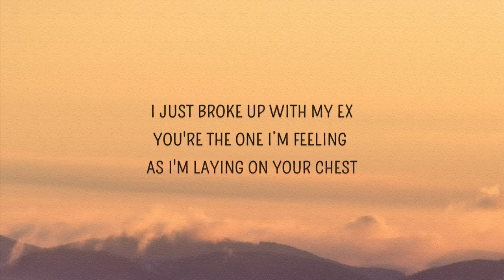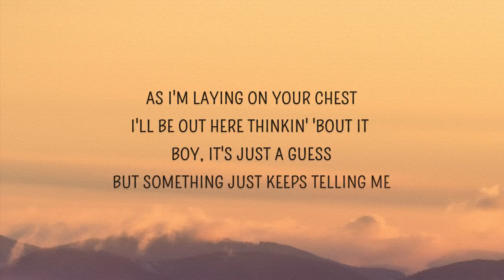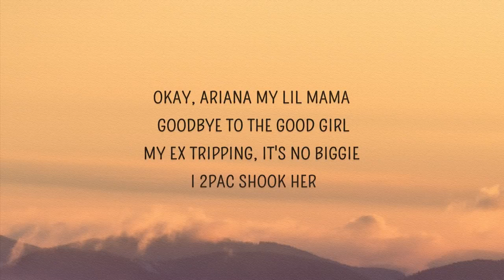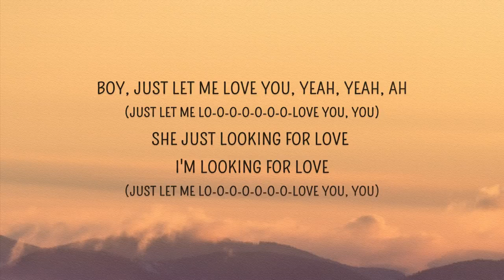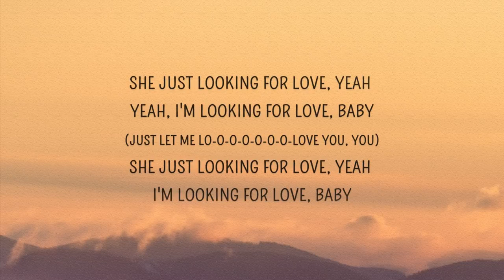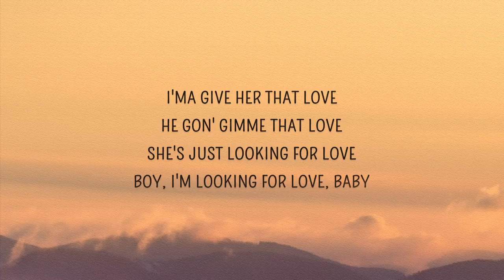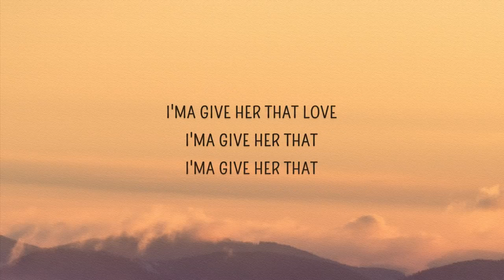Ariana Grande - I just broke up with my ex (Let Me Love You) (Lyrics)